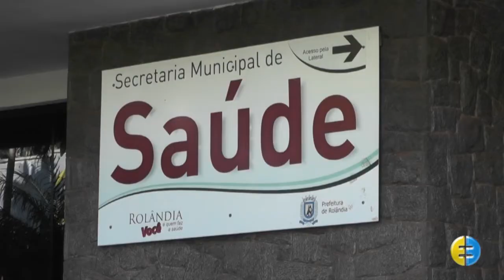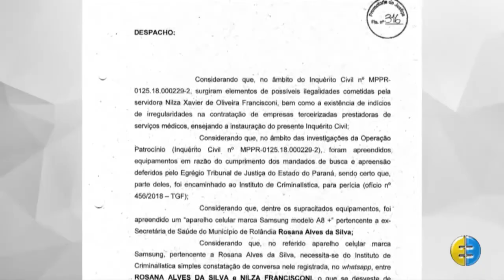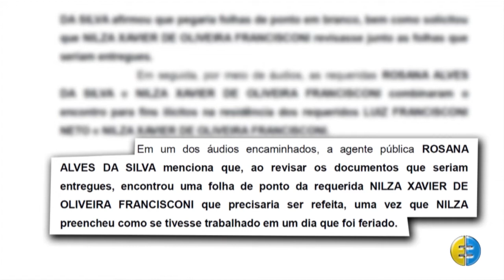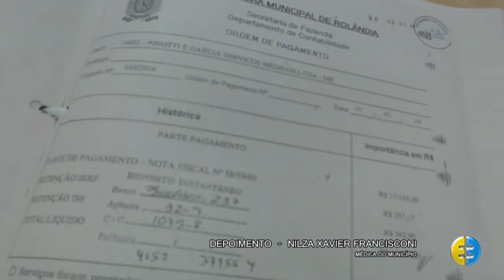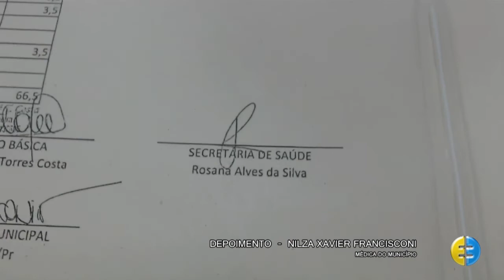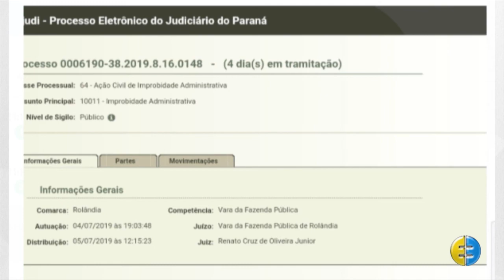PLANTÕES REALIZADOS POR MEDICA SÃO INVESTIGADOS PELO MP (PARTE 3) 12.08.19